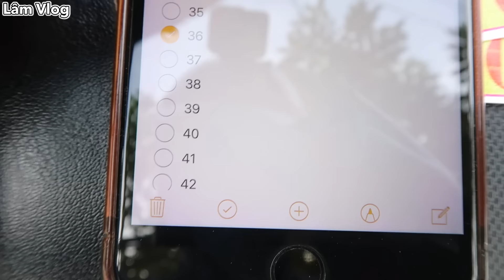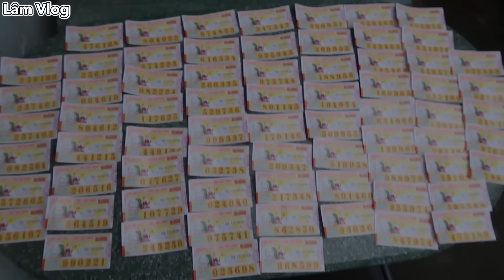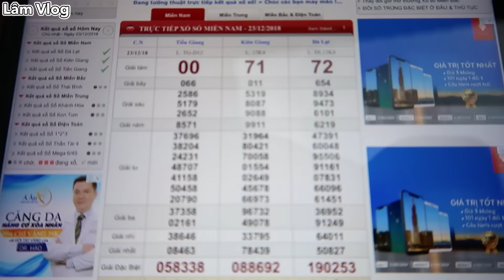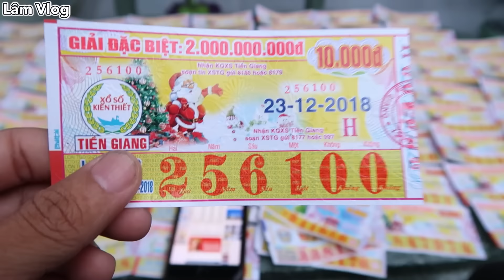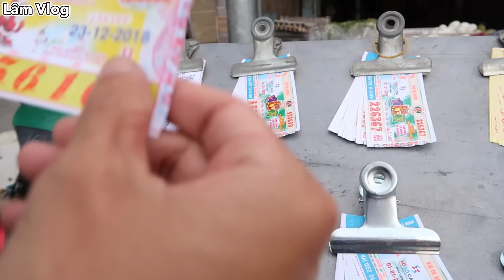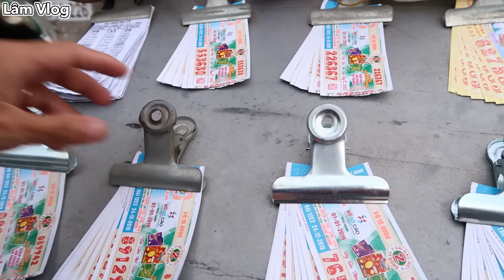Lâm Vlog Lần Đầu Trúng Vé Số | Thử Thách Mua 100 Tờ Vé Số Khác Nhau và Cái Kết Bất Ngờ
Xem thêm video liên quan:
- Thử Dùng 1 Triệu Để Mua Vé Số Ế Lúc 4 Giờ Chiều và Kết Quả